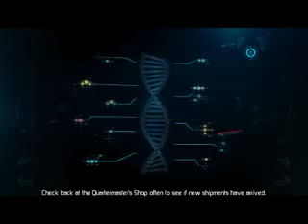Lost of Planet 3 GamePlay WalkThrough part 23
Download games at high speed downloading